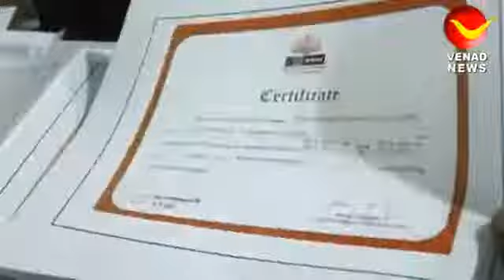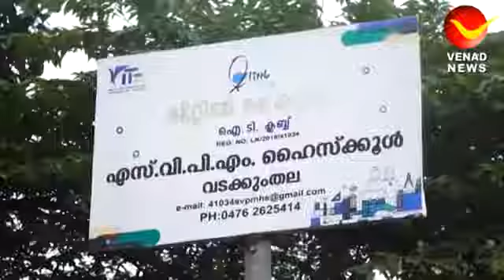05/9/2021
STATE TEACHERS AWARD 2021-22